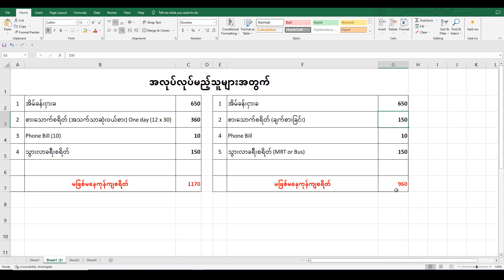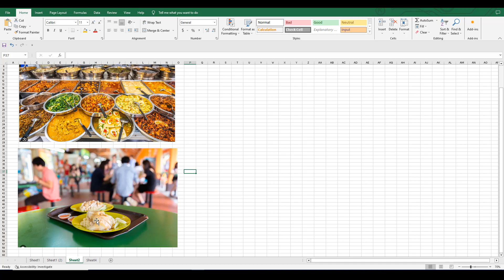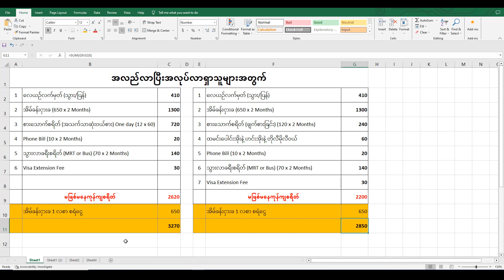စလုံးသို့အလည်ဖြင့်အလုပ်ရှာခြင်းနှင့် အလုပ်လုပ်နေထိုင်ခြင်း တစ်လစာအသက်သာဆုံးခန့်မှန်းကုန်ကျစရိတ်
စင်ကာပူနိုင်ငံသို့အလည်လာပြီး အလုပ်ရှာခြင်သူများအတွက်
နှစ်လစာခန့်မှန်းကုန်ကျစရိတ်နှင့် အလုပ်လုပ်မည်သူများတွက်
တစ်လစာခန့်မှန်းကုန်ကျစရိတ်(အသက်သာဆုံး)